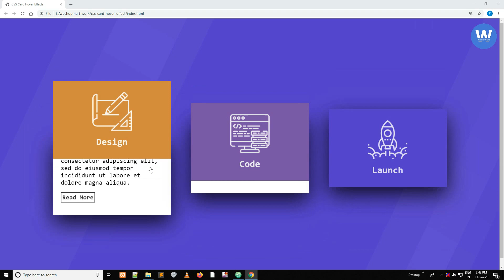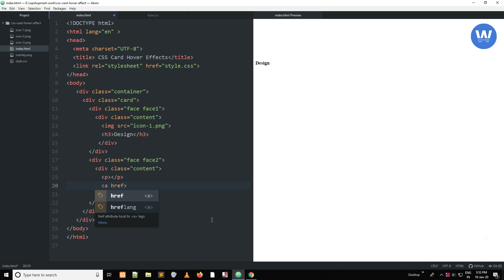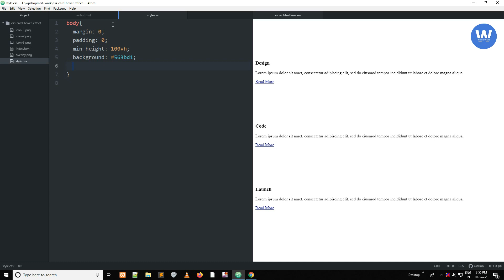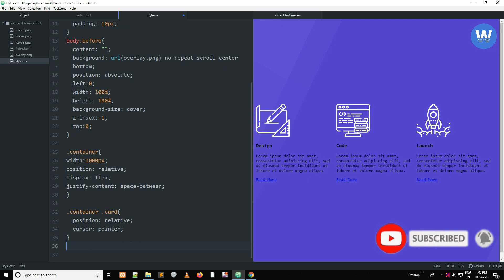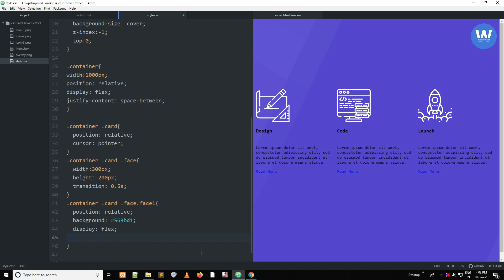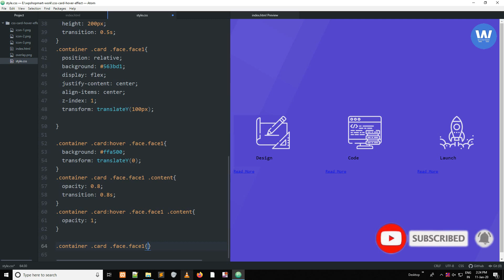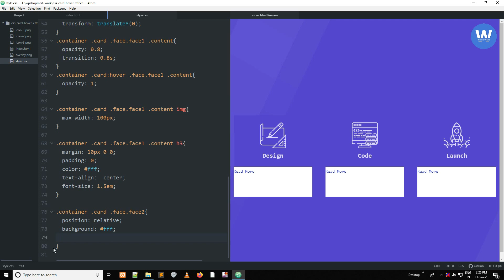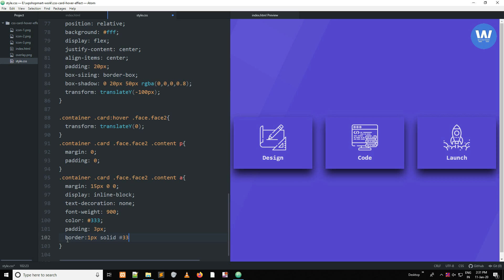How To Design CSS Card UI In HTML & CSS | Card UI Hover Effect | CSS Card Layout Design | Wpshopmart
In this video i will teach you that how to design css card ui using html & css. You will learn that how yo design card layout design.

Css Neumorphism Card UI Hover Effect

If you have any query you can ask in comments.

Music credit